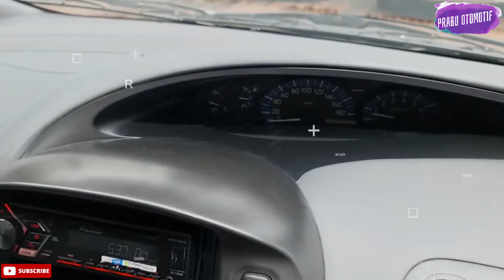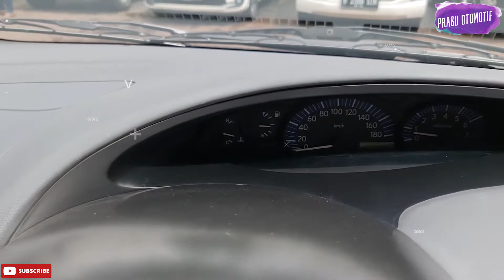Toyota Previa, MPV Pintu Geser Dengan Fitur Lengkap Layaknya Estima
Toyota Previa, MPV Pintu Geser Dengan Fitur Lengkap Layaknya Estima toyota toyotaprevia mpv pintu geser

Halo sobat channel prabu  otomotif akan selalu menyuguhkan info seputar otomotif Review spesifikasi info berita otomotif terbaru  Info terbaru harga spesifikasi otomotif

Educationd and information